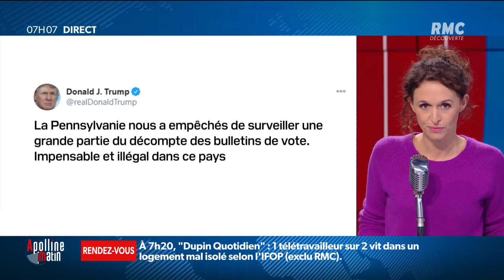Donald Trump continue de tweeter pour dénoncer le résultat de la présidentielle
Aux États-Unis, Donald Trump continue de tweeter pour dénoncer les résultats de la présidentielle